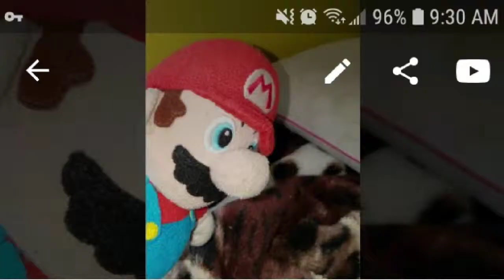Jotaro puts my first ever video to rest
Jotaro stops my first plush video from causing world destruction.